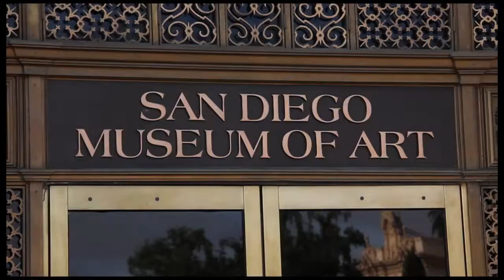san diego museum of art wedding video trailer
San Diego museum of art wedding video trailer produced by The Emotion Picture Studio coordinated by Affairs by Amy